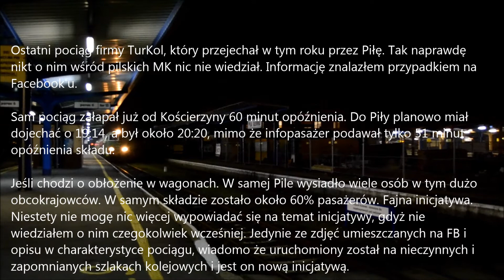SU45-115 ze składem TurKolu Jeleń/Skansen 2014